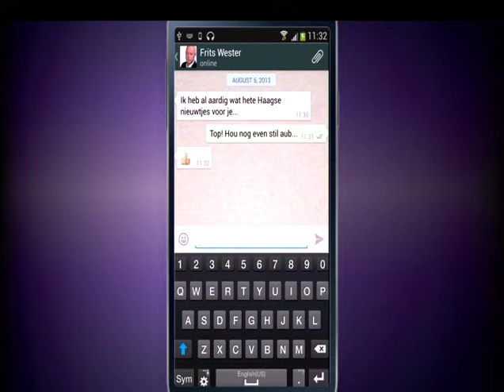RTL Late Night Frits Wester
RTL Late Night. Vanaf 26 augustus elke werkdag om 23:30 uur op RTL4